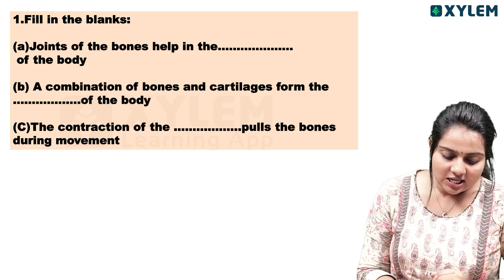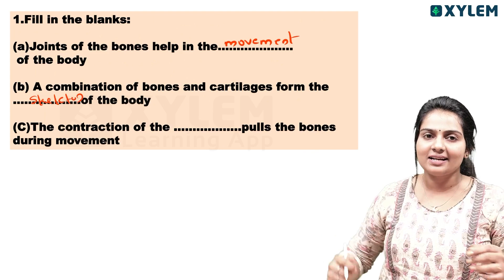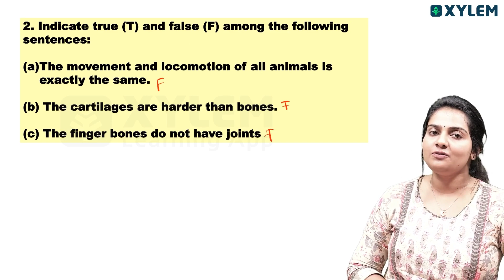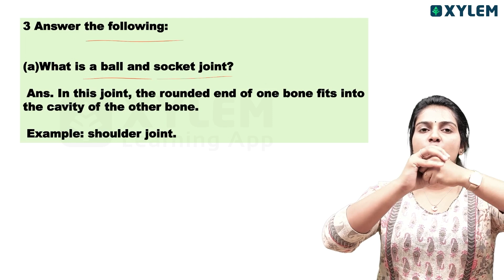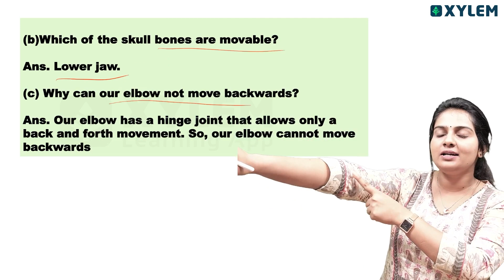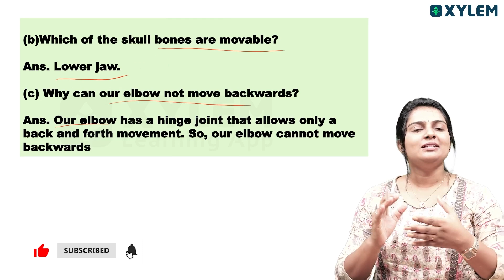Class 6 CBSE Biology | Body Movements - Question Answer | Xylem Class 6 CBSE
Greetings, Brilliant Class 6 CBSE Students👋💚

Welcome to this informative YouTube video on Class 6 CBSE Biology, focusing on the topic of Body Movements and specifically the Xylem. In this video, we will be discussing important question and answers related to the functioning of Xylem in plants as per the Class 6 CBSE curriculum.
Our experienced faculty member, ABI, will be delving into the intricate details of Xylem and its role in the transportation of water and minerals in plants. The video will include a comprehensive question-answer session, aimed at testing and enhancing the understanding of students.
Whether you're a student seeking clarification on the topic or a teacher looking for additional resources for your class, this video is an excellent supplement to your learning materials.